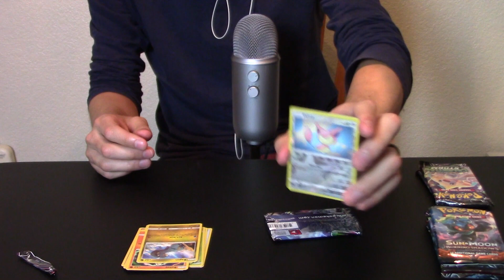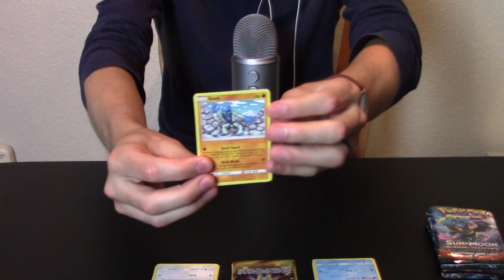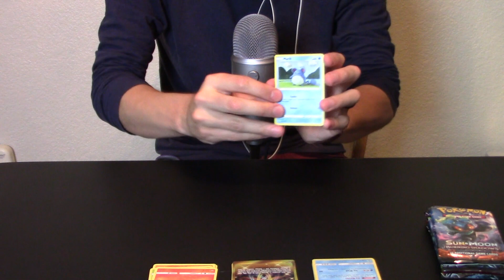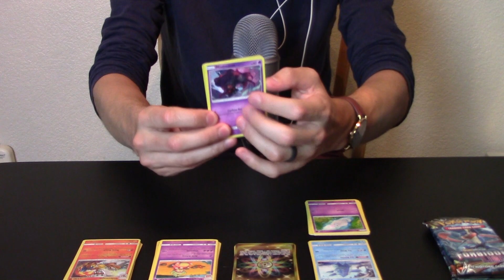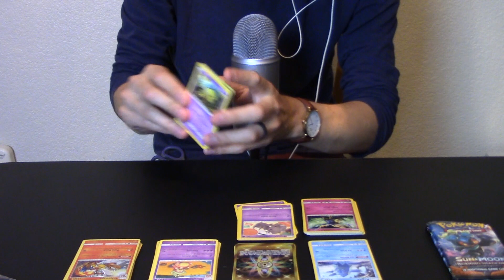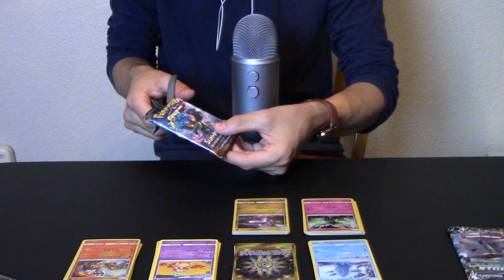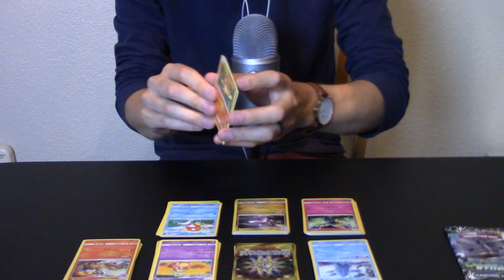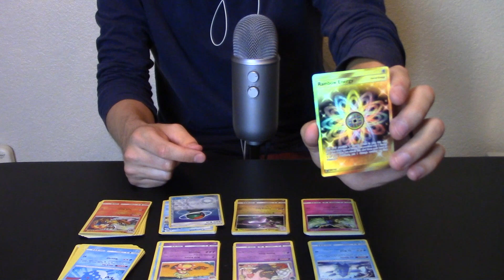[ASMR] Pokemon Sun & Moon Card Pack Opening! (Crinkling, Tapping)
Hey guys! I say this every time, but I LOVE doing these videos. This is my seventh time doing this, I do it usually once every few months, so its a treat.

I open 8 packs of Pokemon cards, and actually have some pretty good luck on our rares! The rarest being the holo Rainbow Energy Secret rare! I looked it up and several sites had it listed as worth about $70! Crazy!

I want to do a video soon showing off my Pokemon card collection. Featuring all the cards we've gotten through all seven of these Pokemon card opening videos, and all the Pokemon cards I had from before then, from when I was a kid! There are undoubtedly some classics in there.

Anyway I hope you enjoy this video! I appreciate you for being here supporting my channel :)

If you're unfamiliar with ASMR, I'll do my best to explain.
ASMR (Or Autonomous Sensory Meridian Response if you want to sound smart) is the given name for a tingly sensation felt in the scalp triggered by soft noises like tapping, whispering, light scratching, clicking and so on. I've found it helpful to use nails on a chalkboard as a good example of a strong physical feeling reacting to a sound, just imagine the polar opposite of that. Instead of a very harsh terrible sound shooting chills up your spine, ASMR is a very pleasant tingle starting on your scalp and moving down your spine as a reaction to very soft, quiet and gentle sounds.

However, not everyone can experience these ASMR "tingles" (theyre reel giys, i sware.) In fact its been estimated that roughly only 10% - 20% of people can experience it. Whether or not it can be developed or is just something you were born with, no one can say for sure.

For those that can't experience it, I'm sorry friend, it is a very nice feeling.
However, a large portion of ASMR viewers cannot actually experience ASMR. Or maybe at one point could, but can't anymore. (See: ASMR Immunity) They watch the videos because, tingles or not, the videos are always centered around being calm and relaxing. They're perfect for watching when you're having trouble sleeping. They can effectively take your mind off of everything, and lull you into a sleep.

Its pretty neat stuff! Hopefully this all makes sense, whoever you are. Thanks for being here!